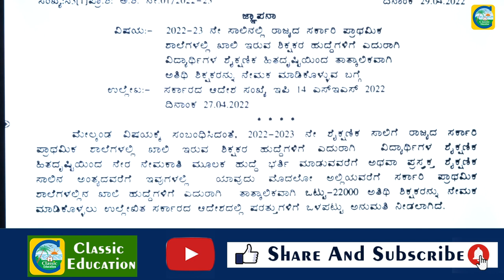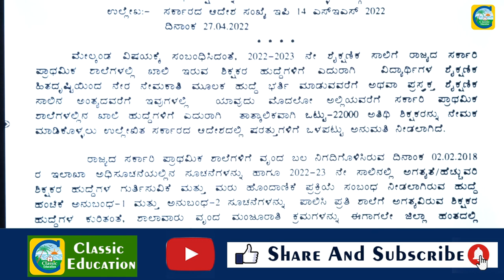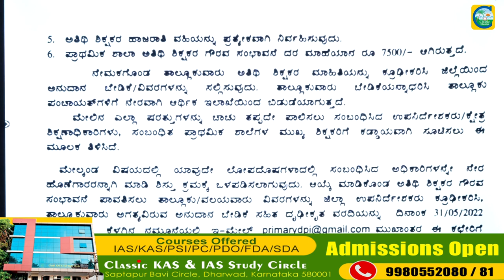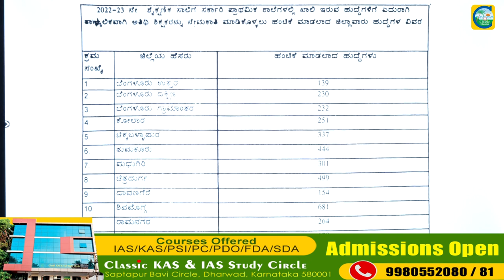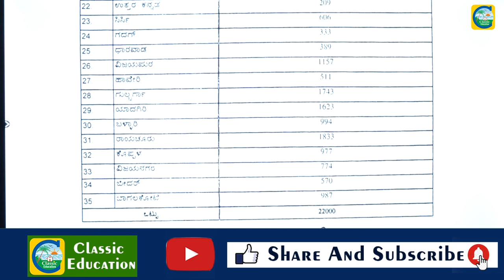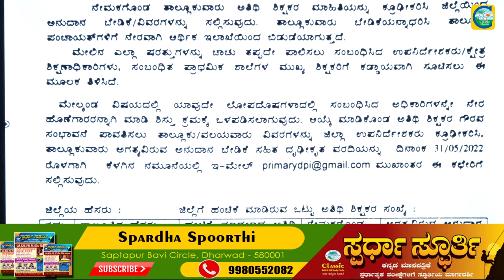ಕರ್ನಾಟಕದಲ್ಲಿ 22000 ಅತಿಥಿ ಶಿಕ್ಷಕರ ಹುದ್ದೆಗಳು||ಉದ್ಯೋಗ ವಾರ್ತೆ||CLASSIC EDUCATION